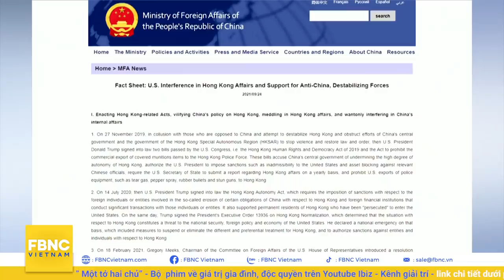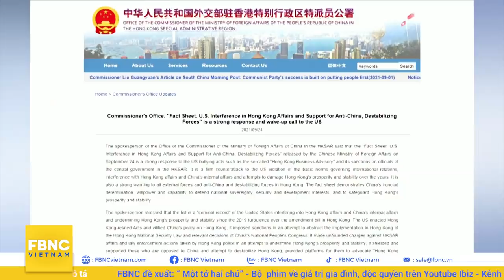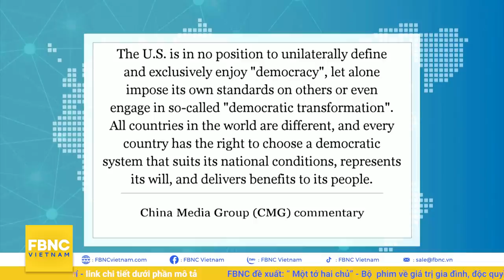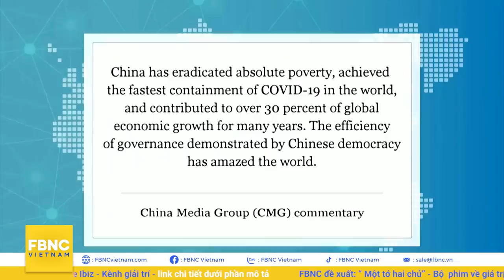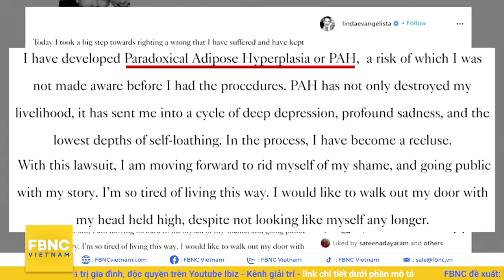Tin thế giới 25/9 | Trung Quốc cử kinh hạm tên lửa áp sát bờ biển Đài Loan | FBNC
Tin thế giới 25/9 | Trung Quốc cử kinh hạm tên lửa áp sát bờ biển Đài Loan
SAU KHI ĐƯA 24 MÁY BAY VÀO ADIZ, TRUNG QUỐC CỬ KHINH HẠM TÊN LỬA ÁP SÁT VÙNG BIỂN ĐÀI LOAN
"TRUNG QUỐC BẤT NGỜ CHỈ TRÍCH MỸ VÌ VẤN ĐỀ HONG KONG"
TRUNG QUỐC: “DÂN CHỦ KHÔNG PHẢI LÀ ĐẶC QUYỀN, CÀNG KHÔNG PHẢI VẬT TRANG TRÍ VÔ DỤNG”
ĐIỀU KIỆN ĐỂ TRIỀU TIÊN ĐÀM PHÁN VỚI HÀN QUỐC LÀ GÌ?
MỸ KHUYẾN NGHỊ ÁP ĐẶT TRỪNG PHẠT VỚI NHIỀU QUAN CHỨC CHỦ CHỐT CỦA NGA
LIÊN HIỆP QUỐC CẢNH BÁO MYANMAR ĐANG CÓ NGUY CƠ CAO XẢY RA NỘI CHIẾN
HỆ THỐNG VÒM SẮT CỦA ISRAEL ĐƯỢC HẠ VIỆN MỸ DUYỆT KHOẢN TÀI TRỢ 1 TỶ USD
"BÀ KAMALA HARRIS GẶP THỦ TƯỚNG ẤN ĐỘ"
MEXICO TĂNG CƯỜNG KIỂM SOÁT Ở BIÊN GIỚI VỚI MỸ
CALIFORNIA CHI MẠNH TAY 15 TỶ ĐÔ LA CHỐNG BIẾN ĐỔI KHÍ HẬU
TRUNG QUỐC SẮP RA MẮT VẮC XIN HIỆU QUẢ VỚI NHIỀU BIẾN THỂ NGUY HIỂM
Ý CÓ KẾ HOẠCH CUNG CẤP 45 TRIỆU LIỀU VẮC XIN COVID-19 TRƯỚC CUỐI NĂM NAY
GẶP GỠ NHỮNG CHÚ “CHÓ Y TÁ” CỰC ĐÁNG YÊU Ở CHILE
"THỦ TƯỚNG ANH ĐỀ NGHỊ THOẢ THUẬN CUNG CẤP THỰC PHẨM VỚI BRAZIL"
"MỸ: CỰU SIÊU MẪU KIỆN CÔNG TY THẨM MỸ ĐÒI BỒI THƯỜNG 50 TRIỆU USD"
BANG SONORA CỦA MEXICO CHO PHÉP HÔN NHÂN ĐỒNG GIỚI
BUỔI CHIẾU PHIM ĐẦU TIÊN Ở SOMALIA SAU 3 THẬP KỶ
"HEO RỪNG LANG THANG TRÊN ĐƯỜNG PHỐ VẤN ĐỀ NHỨC NHỐI Ở Ý"